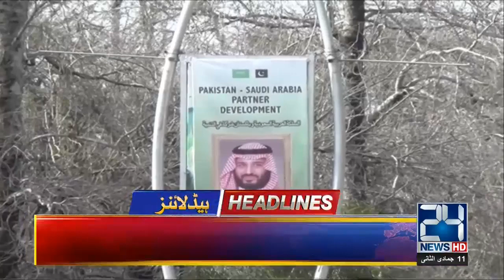News Headlines | 2:00pm | 17 Feb 2019 | 24 News HD